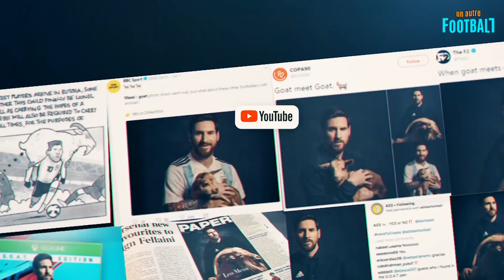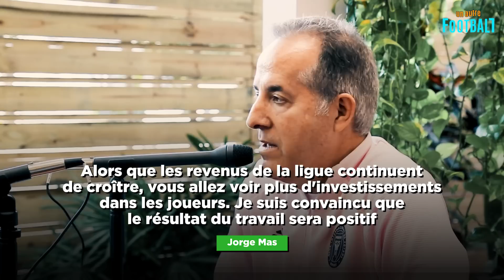C'est ainsi que LIONEL MESSI A CHANGÉ MLS déjà... 🤯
On a beaucoup parlé de l'impact de l'arrivée de Leo Messi en quelques jours sur l'Inter Miami, ainsi que sur la perception du football aux États-Unis par les fans. Mais l'influence de l'Argentin magique est en fait beaucoup plus grande - il a déjà changé et continue de changer la MLS et le football en tant que jeu en Amérique !

Et ce n'est pas une exagération, mais la vérité de la vie ! Dans cette vidéo, nous allons vous le prouver. Alors asseyez-vous, aimez cette vidéo et commençons !